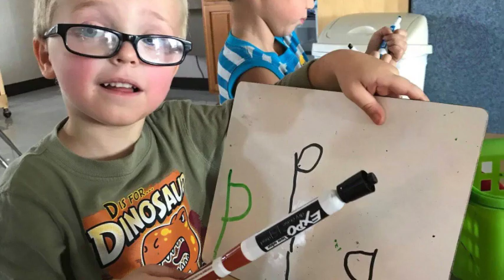Grace Early Childhood Center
Get to know this state and national award-winning birth-PreK center in Belton, Missouri.